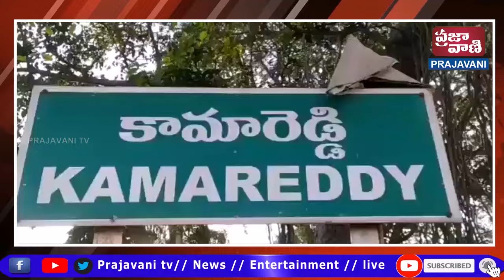అంగన్వాడీ టీచర్ పోస్ట్ గత 4 నెలలుగా ఖాళీగా ఉందని ఖాళీ ఉన్న పోస్టుకు ఎలాంటి నోటిఫికేషన్